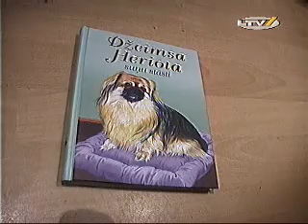Nils Īle & Afroambient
Siena Šķūnis